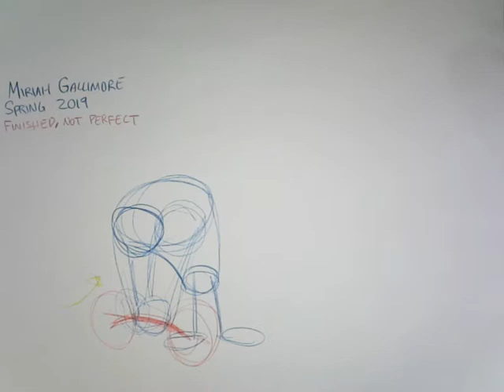Weightlifter 2D Animation [DGM 1620, Spring 2019] INCOMPLETE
The sixth of the 2D Animations I did for my Survey to Animation Class at Utah Valley University, Spring Semester 2019.

There are seven animations in total done for this class so be sure to check them out!

ANIMATOR'S NOTES:

- I obviously did not have enough time to fully animate this assignment so my instructor told me to at least put in the key frames. I did not get full credit, but at least I got a good laugh out of the class!